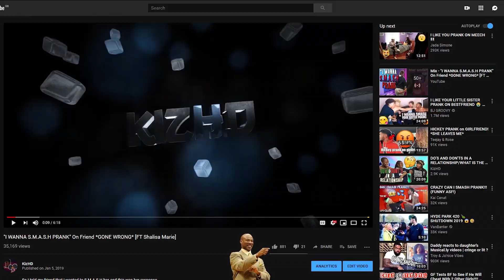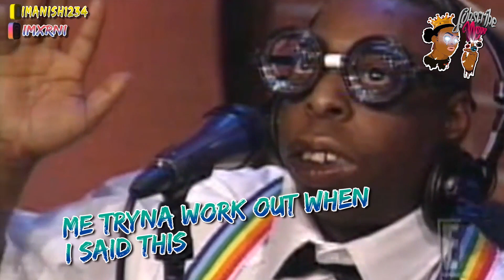LOVE ISLAND CHARADES🌴GUESS The Impression To WIN £1000 FT Shalisaa Mariee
The aim of the game is to guess the LoveIsland2019 impression that the other players are impersonating in a chance to WIN £1000. Can you guess the impression...?👀

You see that grey thumbs up button👀..yeah just click it and turn it blue, pleaseeeeee...its so simple and you will be helping a niggah outtttt😘👍